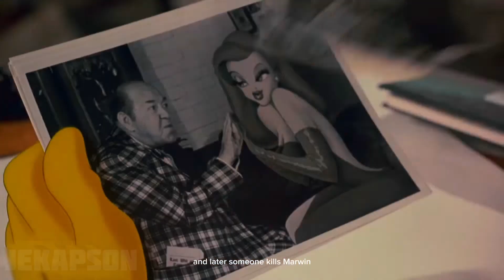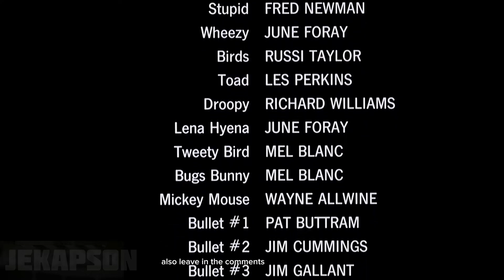In this world, cartoon characters live together with people - Movie Recap